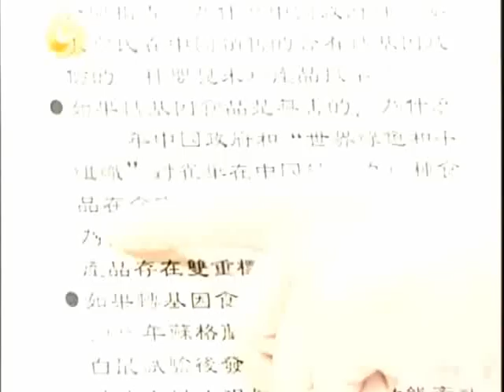2010.3.3锵锵三人行B 转基因食品的罪与罚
嘉 宾：梁文道 叶檀

简　介：转基因食品是利用新技术创造的产品，也是一种新生事物，人们自然对食用转基因食品的安全性有疑问。其实，最早提出这个问题的人是英国的阿伯丁罗特研究所的普庇泰教授。1998年，他在研究中发现，幼鼠食用转基因土豆后，会使内脏和免疫系统受损。这引起了科学界的极大关注。随即，英国皇家学会对这份报告进行了审查，于1999年5月宣布此项研究充满漏洞。1999年英国的权威科学杂志《自然》刊登了美国康乃尔大学教授约翰·罗西的一篇论文，指出蝴蝶幼虫等田间益虫吃了撒有某种转基因玉米花粉的菜叶后会发育不良，死亡率特别高。目前尚有一些证据指出转基因食品潜在的危险。